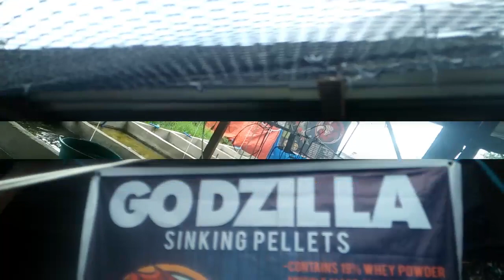ac aquatic small farm